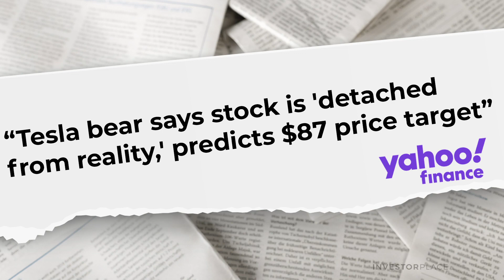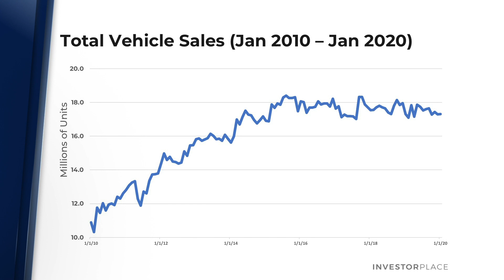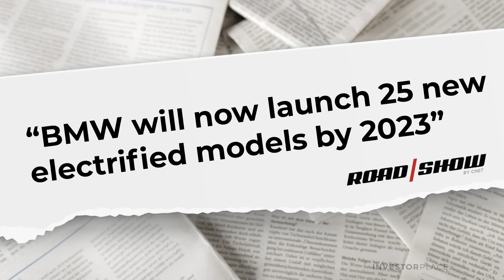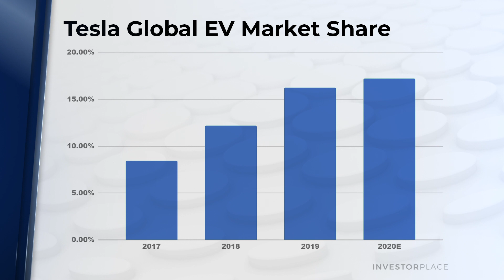TSLA Stock Forecast: No, Tesla Won't Plunge Back Below $100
The bears continue to prognosticate a grim TSLA stock forecast, with GLJ Research leading the pack by labeling Tesla as "detached from reality."

And this isn't your ordinary, run-of-the-mill TSLA stock forecast either ... the research firm sees TSLA stock crashing and burning by 95% in a single year. Ouch.

Not to worry, TSLA stock bulls. According to InvestorPlace Markets Analyst, Luke Lango, there's about a zero-percent chance of that happening. If you're spooked by Tesla's drop in revenues over the past few quarters, don't be. The problem here is not a Tesla problem -- it's a Covid problem.

In Luke's TSLA stock forecast, the company continues to fire on all cylinders, executing flawlessly in spite of its many Covid-related hurtles. Hit the jump to hear Luke's argument for why TSLA stock bears are wrong.

On the date of publication, Luke Lango did not have (either directly or indirectly) any positions in the securities mentioned in this video.